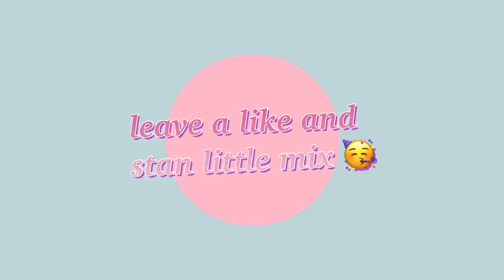Little Mix shading their team for 9 minutes straight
Credit to all owners of the videos

xx Lele